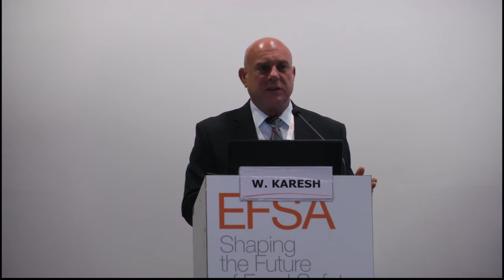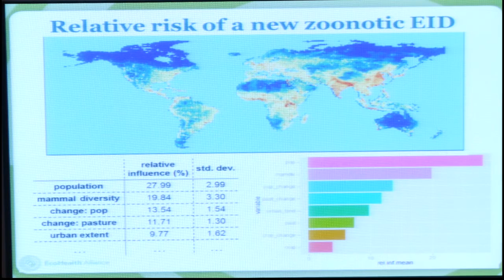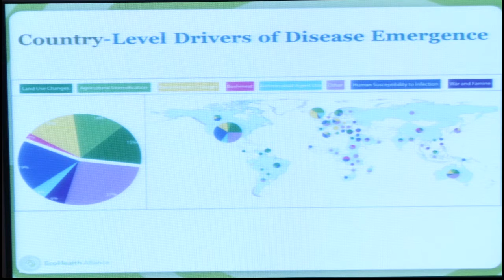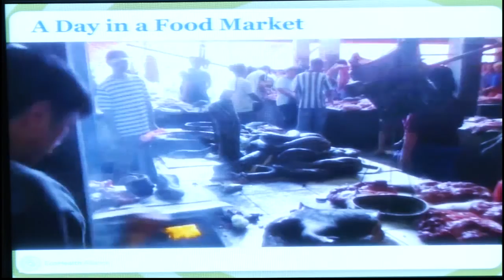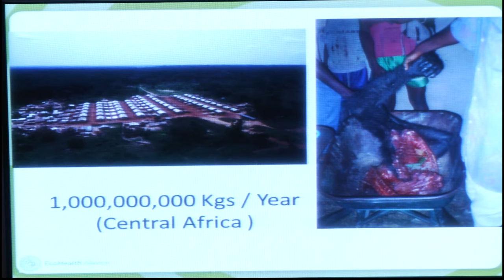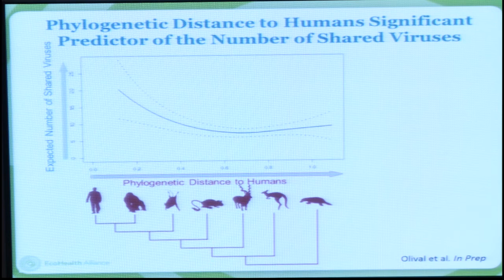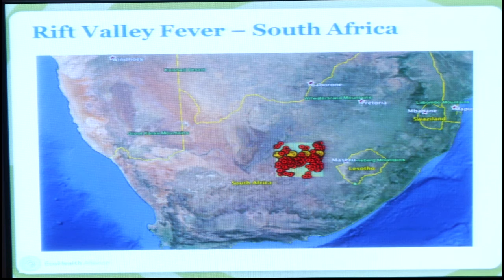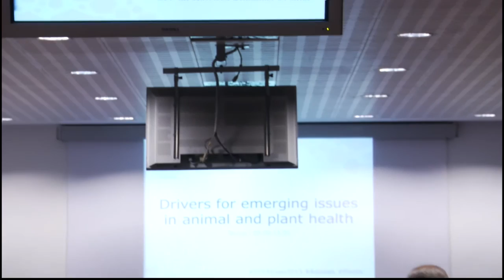Drivers for Emerging Issues in Animal and Plant Health (16/10) William Karesh